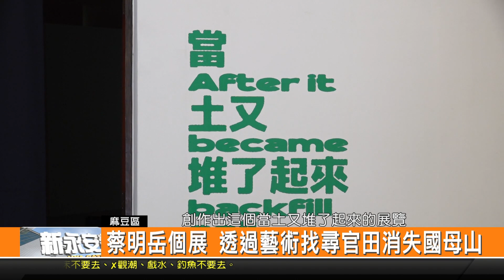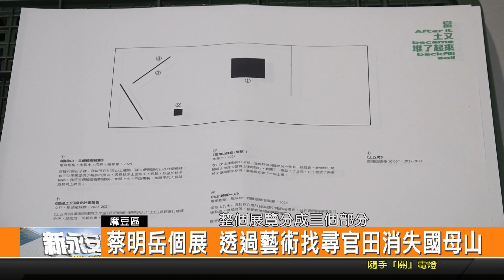蔡明岳個展 透過藝術找尋官田消失國母山-新永安新聞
藝術家蔡明岳 長期透過城市變遷議題來進行相關的藝術創作 這次他受邀來到總爺藝文中心 駐村進行創作 他也透過實地勘察 了解官田區消失的地景 國母山 並推出展覽 透過鏡頭一起來看看